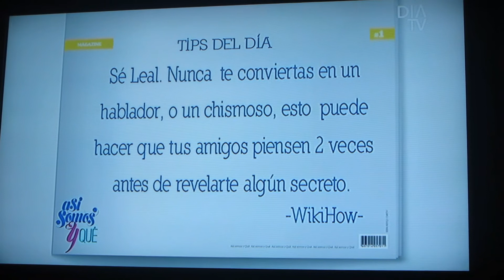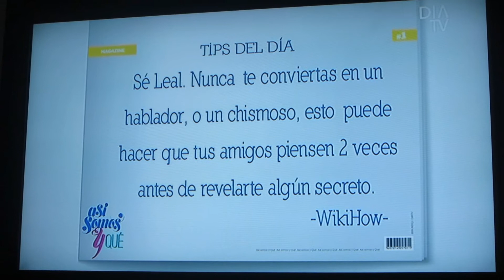ALEJANDRA BORRERO - PRIMER FESTIVAL NI CON EL PETALO - ASI SOMOS Y QUE - PRIMERA PARTE